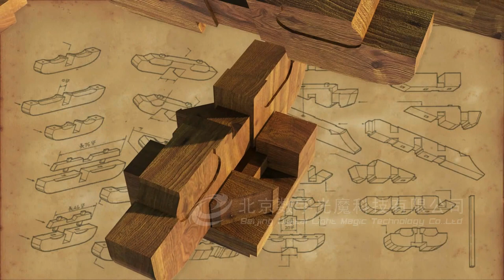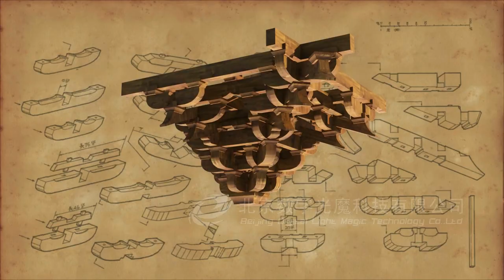How to build a Chinese Traditional house(BY 3D max) 中國傳統建築建造過程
I got this video from a Chinese company in Beijing,the music is from Kangxi Dynasty